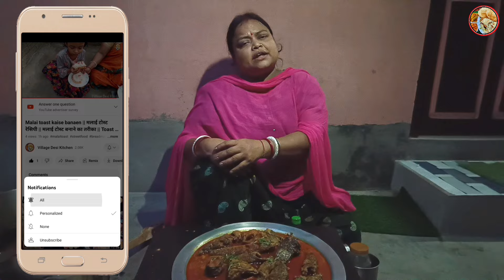Bihari Fish Curry | गरई मछली बिहारी स्टाईल में सबसे स्वादिष्ट मछली करी बनाएं | garai machali recipe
सामग्री (Ingredients List)👇

garai machli ki रेसिपी
garai machli ki recipe
garai machli banane ka tarika
garam machhali kaise banta hai
garai machli kaise banta hai
dry machhali banane ka tarika
fish sabji kaise banaye
fish sabji kaise banate hain
मछली सब्जी को कैसे बनाते हैं
garai machli kaise banate hain
ro machhali banane ka tarika
talab ya machhali kaise banaen
machli gravy kaise banta hai
मछली banane ka tarika
1kg machli banane ka tarika
1 kg machli kaise banaen
1 किलो मछली कैसे बनाएं
machli sabji ki recipe
machli sabji kaise banate hain
500 gram machhali kaise banaen
garai machhali kaise banaen
machli sabji kaise banaye
machli recipe kaise banaen
grey machhali banane ka tarika
गरई मछली बिहारी स्टाईल में सबसे स्वादिष्ट मछली करी
machli recipe up style
machli banane ka tarika bihari style
machli banane me kon kon sa masala lagta hai
bihari style machli banane ka tarika
machli recipe in bihari style
bihari style me machli kaise banaye
rohu fish curry up style
machli gravy kaise banaen
giri machli banane ka tarika
मछली करी लाजवाब। fish curry
machhali gravy kaise banate hain
machli recipe bihari style
rohu fish recipe bihari style
machhali gravy kaise banaen

सरसों के मसाले वाली मछली ऐसे बनायेंगे तो सब तारीफ करेंगे | Katla Fish Curry | Katla Curry Recipe

📍West Bengal (Hooghly)